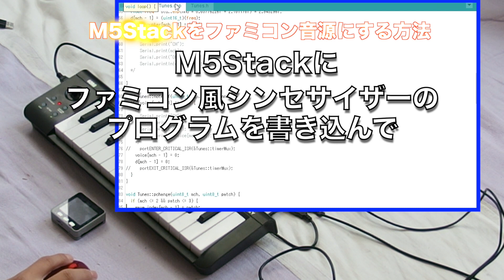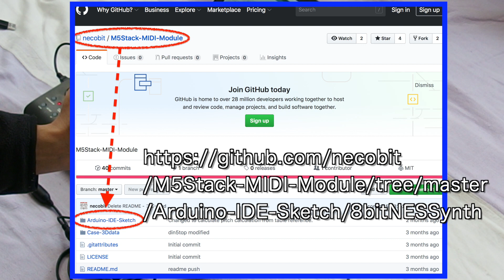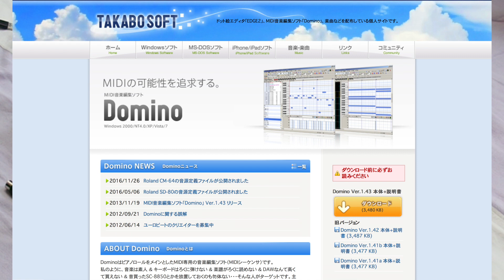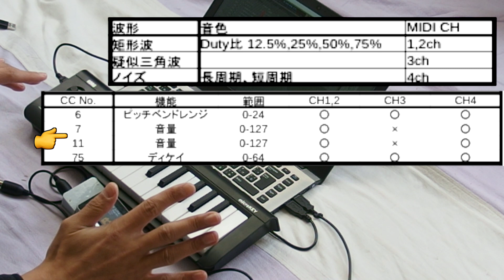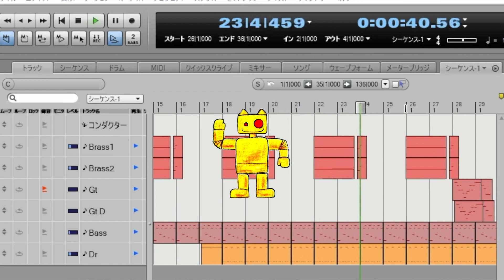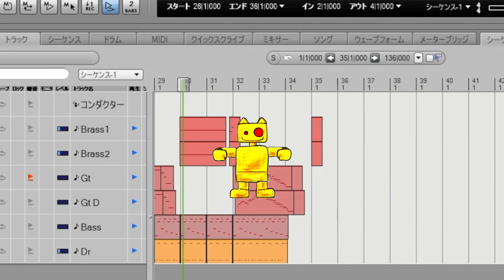M5Stackをファミコン風8ビット音源にする方法 8-bit Sound Module like NES for M5Stack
M5Stack を ファミコン 風の 8ビット音源 にする方法を説明します。プログラムスケッチ無償公開中！別売りMIDIモジュールでMIDI機器・PCと接続して、演奏や打ち込みもできます！！

ファミコン風音源プログラム（スケッチ）のダウンロードはコチラから！

文章での詳しい説明・解説はコチラをお読みください

necobit電子（ねこびっとでんし）Electronic Control Products
電子制御基板・電子工作組み立てキットの製作販売をしています！

この動画で使用した効果音・BGMも自作です♪
一部を除き、Gumroadでダウンロード販売・YouTube別チャンネルで試聴サンプル動画を公開しています。

・駆け抜けるカーチェイス 逃走中/追跡BGM チップチューン Chiptune Speedy Chase Scene Music
・ピカピカフラッシュ/まぶしい光の点滅（効果音 ファミコン系） 8-bit Flashing Strobe Light Sound Effect
・シンプルすぎる消滅/爆発 やられた音 ファミコン系（効果音） 8-bit Simple Explosion Sound Effect
・無料/FREE 行進曲のスネアドラム ファミコン系 BGM Marching Snare Drum 8-bit Music
・ゲームオーバー 残念… ファミコン系（効果音、ジングル）Game is Over 8-bit 3 Music, Sound Effect
・アイテム入手 ボーナスゲット ファミコン系（効果音） Get an Item 8-bit Sound Effect
・一瞬で凍る/氷の魔法 キラキラリン ファミコン系（効果音） Slight Freeze/Ice Sorcery 8-bit Sound Effect

Necobido ねこびっドーサウンド制作もやってます♪
SOUND EFFECTS AND MUSIC PRODUCTION

ロイヤリティーフリー/商用利用可 ダウンロード販売・無料版あり♪